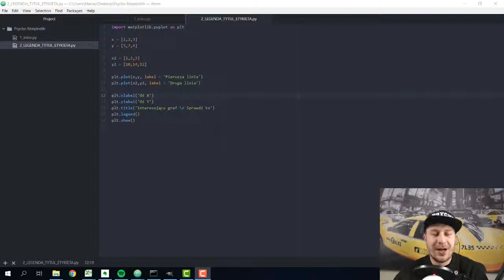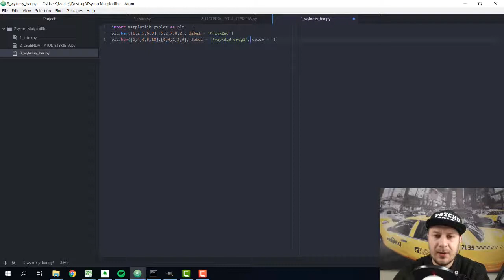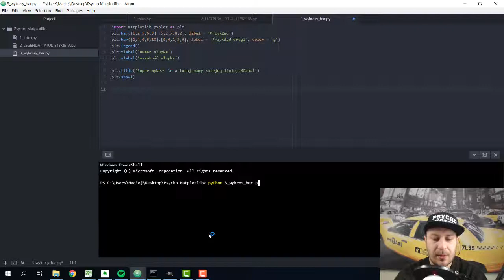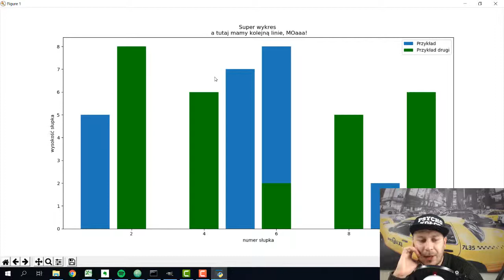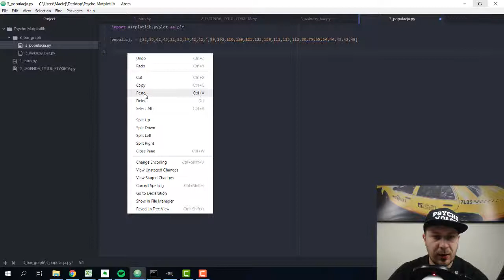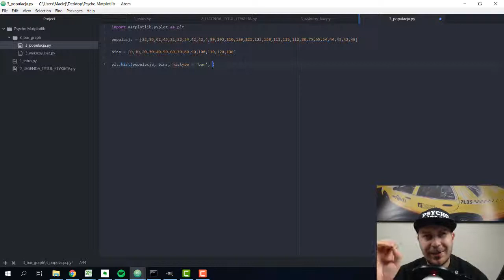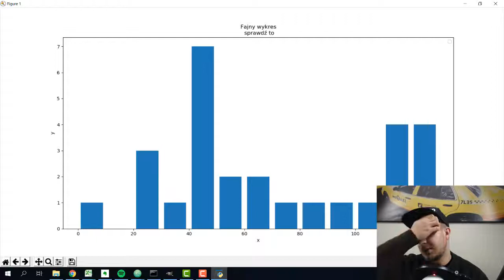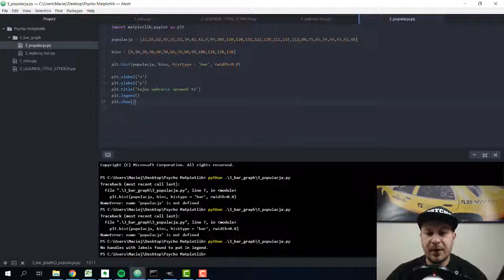Matplotlib#2 - Wykres słupkowy - Python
Sprzęt jaki używam:
Iphone XS
słuchawki Iphone
zewnętrzny mikrofon - Snowball
kamerka logitech
Panasonic Lumix DMC300
Mikrofon RODE do aparatu